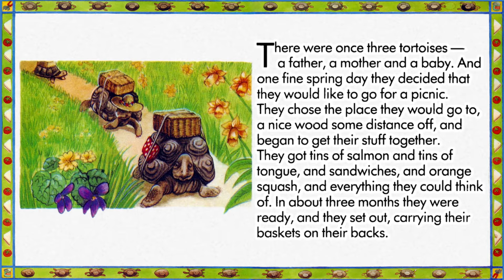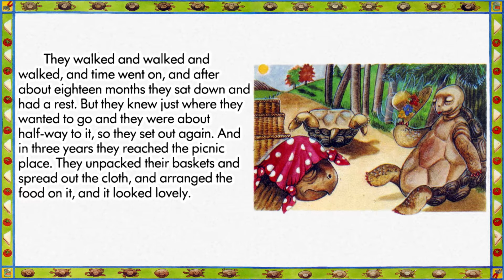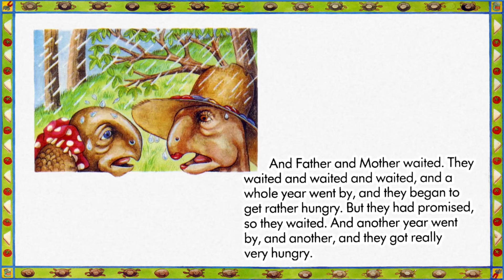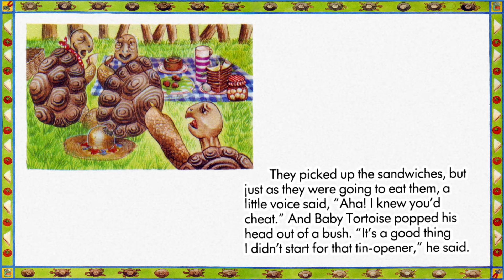The Tortoises' Picnic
(Story Teller 2, Volume 11)
0:08 - A quick story about a very slow-moving family.  It was written by Katherine M. Briggs and appears by kind permission of University of Chicago Press.
3:39 - Written by Katherine M. Briggs, illustrated by Lyn Cawley, read by David Adams.